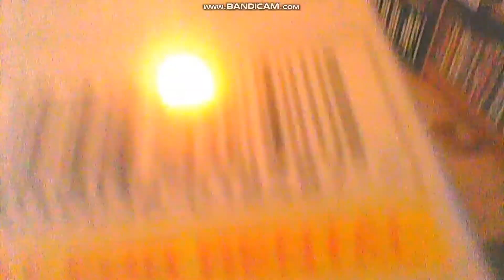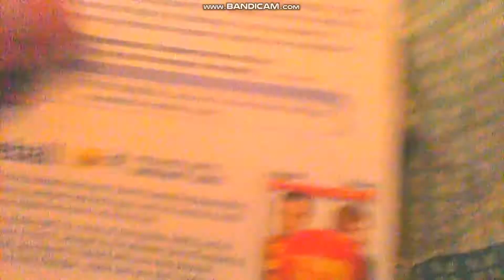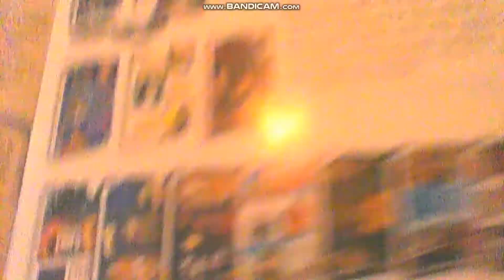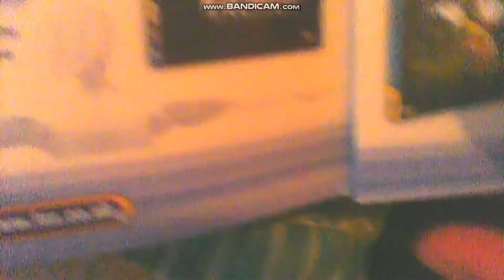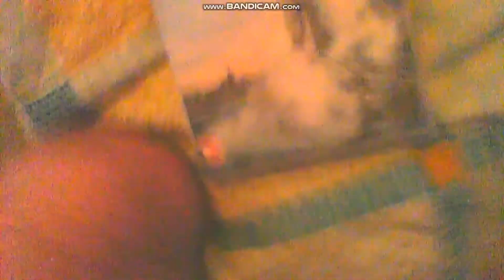First August DVD Surprise Video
From England, a DVD of Roland Emmerich's haunting tale of an ice age spawned by global warming.